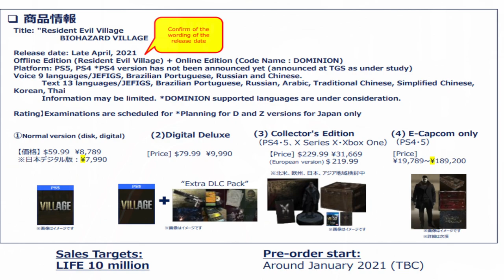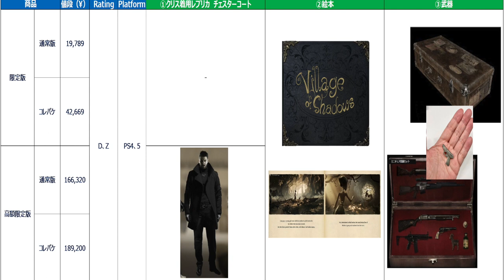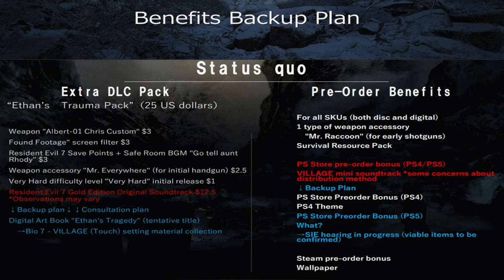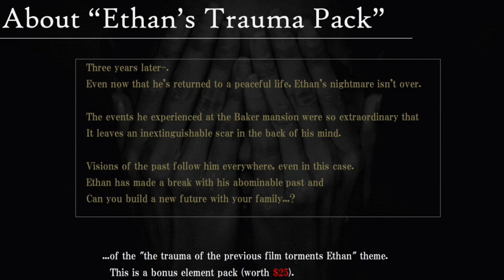RESIDENT-EVIL 8 VILLAGE LEAKS!!! (PS4 Version & DLC Incoming???)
Looks like various additions for RE8 maybe coming down the pipleline next year though none of this info is 100% confirmed or accurate so do take with a grain of salt as things will most likely change now after these leaks.